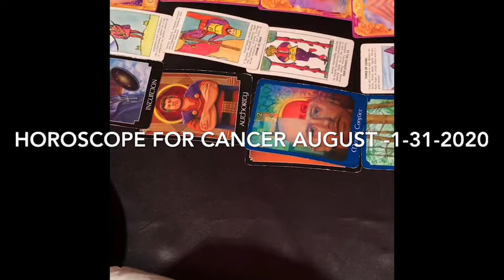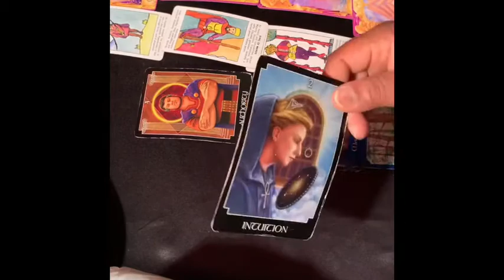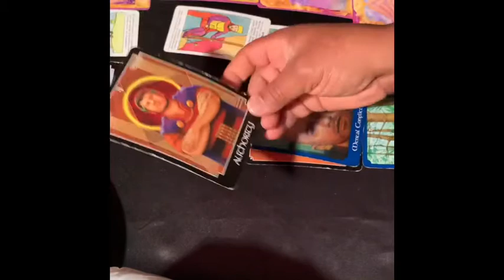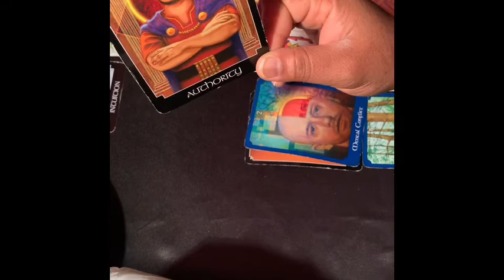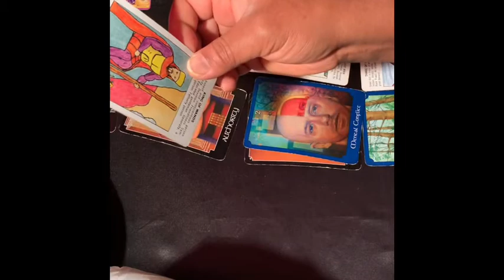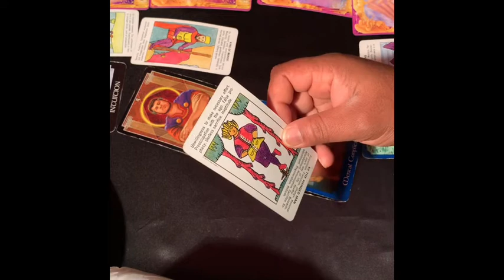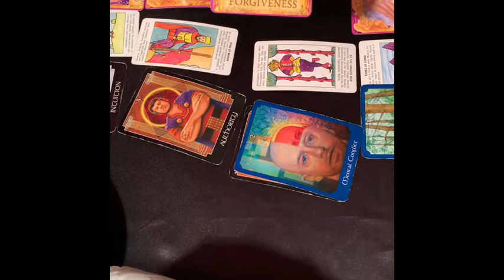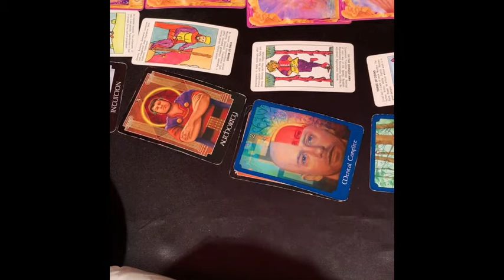Horoscope/cancer August-1-31-2020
I want